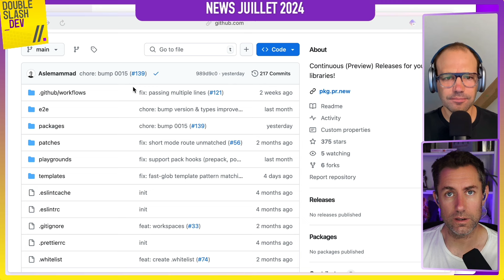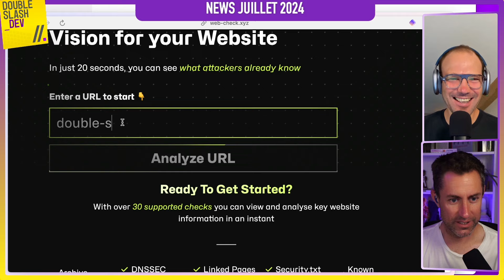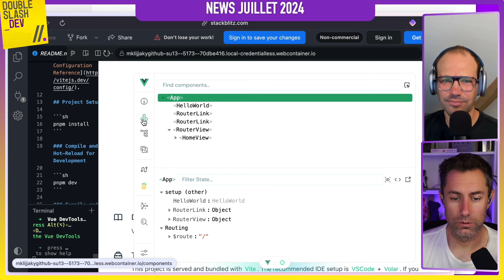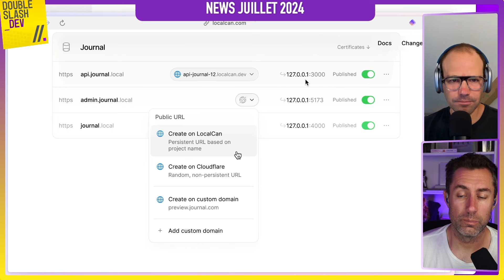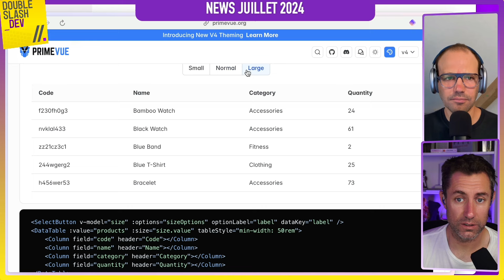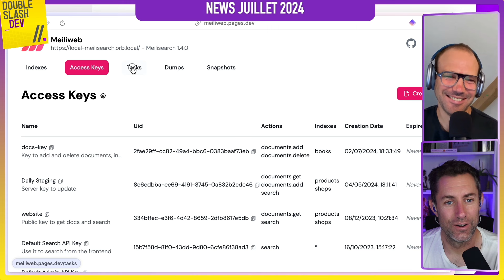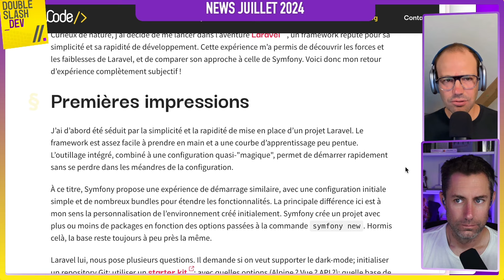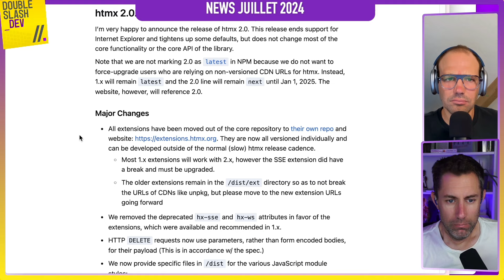//. 090 Les news web dev pour juillet 2024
Dans cet épisode de news pour juillet 2024, nous allons évoquer des gestionnaires de packages, des systèmes pour contrôler son site, des outils de développement, le futur d'Astro et des articles.

## PKG PR

Installer des dépendances en sélectionnant le commit 🔥

## Gestionnaire de package pour Python

## Ecosysteme performance

Une communauté pour un meilleur écosystème. Nettoyer, améliorer, créer

## Web Check

Testez la sécurité de votre site en 20 secondes

## Insomnia 9.3

## Vue Dev Tools refactorisation

## Dev Local

## Mongo + Postgres = pongo

## Prime Vue 4.0

## Futur of Astro

Server Island = HTML + partial server part

## MeiliWeb

## Alert Polyfill

## Article sur Laravel vs Symfony

## State of JS 2023

## HTMX 2.0

Sommaire :

00:00:00 Introduction
00:02:20 PKG PR
00:06:00 ASTRAL
00:08:45 E18E
00:11:25 Web Check
00:15:40 Insomnia 9.3
00:20:46 Vue Dev Tools
00:25:20 Dev Local Ophiuchi et LocalCan
00:33:35 Pongo
00:37:30 Prime Vue 4.0
00:41:44 Server Island Astro
00:48:47 MeiliWeb
00:54:48 Polyfill IO
00:58:59 Laravel vs Symfony
01:00:50 State of JS 2023
01:06:30 HTMX 2.0
01:09:50 Fin